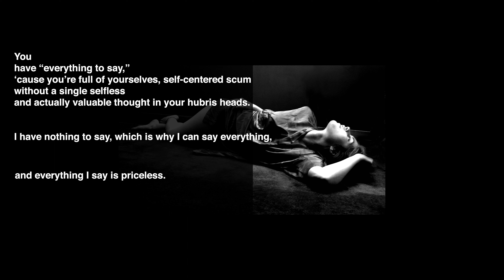Bye Bye, Judgers & Judases. You’re dead weight I’m getting rid of, slowly but surely.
I don’t care if you want to live your pathetic little karmic lives, slaves of your desires, and think that you’re amazing,

but the Cosmic Time has come for me to put your stupid little thoughts about how most important things “work,”

and your completely irrelevant feelings,

and your even more irrelevant opinions and "perceptions" where they belong: in the trash-bin of eternal mediocrity.

You say God is supposed to be this way or that way, and He would never be this way or that way,

(meaning My way…)

and Christ is His only son ‘cause you’re ignorant zealots of one denomination or another,

(and He could never have a Mighty Daughter…)

but neither do you know Christ, much less do you know God

nor His infinite ways, His majestic plan for creation, and His tutelage of your souls, which have been utterly enslaved by your church-rotted pride and your even worse Shamanic or New Age or Secular or Alien, or whatever stupid little group of stupid little men with their stupid little limited knowledge you belong to:

you’re all totally ignorant and colossally arrogant to boot,

and if that weren’t enough to Bring The Wrath of Karma to your disdainful doorstep: your unbridled worldliness and your adoration of sex has ensured your permanent status of rabid egotists, the number one prey of Ruthless Satanists, millennia after millennia...

Godless Nation of Humility-Retards & Soul Parasites,

you're unable for a single second of any Comfortably Air-Conditioned, Consistently Complacent, Coitally Cosmopolitan, Cum-Curated, or Culturally Catatonic American Dogma Day to discern between what is good or what is bad, much less what is of God

and what is of Your Satanic Arrogance.

Good Luck, know-it-alls of humanity,

hope some of you care ‘bout what I definitely actually know from experience and not from beliefs, nor dreams, nor hallucinations, nor “savior complexes,” nor mediocre gutter-level astral trips to Shamanic “heaven and hell,” nor anything to do with the 5 senses and your filthy little mind, your number one prison.

I hope some of you want to work at living the real spiritual life and actually practice moral purity, which is the stone foundation that allows for the real practice of real meditation, which in turn, would prove to you individually, and eventually to all by default of sheer numbers of those who adore me…,

that every word I utter is not just true, but the only salvation for your hubris.

I’m here to show you the difference between fact and fiction.

I’m here to show you the difference between Avatars and everyone else.

I’m here to show you the difference between My Humility & your egos.
The more I have the courage to be Me, the more you will fall. That's how it actually works in creation. Every atom bows to saints,

what to say of Avatars: O that's right, every atomic blade fights more My Sake Alone, a.k.a. The Sake of Real Moral Law.

I'm obviously not here to open my legs for your dicks, much less grovel for your attention. So why the hell am I here?

That's right: I'm The Destructive Omnipotent Force that will inspire you, out of sheer love or sheer terror, to keep your pants zipped.

The Goal of Real Religion: Conviction by Real Communion (Part 2 in “Do you matter?”)

I got enough pedophiles, parasites, priests, and theo-pedant pests to exterminate in this Nightmare of Demonic Hubris, I don’t need to carry the burden of your stupidity to boot.

Wanna keep spiritually starving and dying of soul-thirst?

Join the Moral Mediocrity Masses, The Faithful Fornicators, The Religiously Sex-Addicted & The Lust Lemmings to their perpetual karmic slaughter.

Karmic Law through Swami Vivekananda said, “Where is the world awake? In the senses. People want to eat and drink and have children, and then they die a dog’s death….They are always awake for the senses. Even their religion is just for that. They invent a God to help them, to give them more women, more money, more children—never a God to help them become more godlike!”

Just who in the hell do you think you are? Lest you’ve given up every fear for God, and unless you keep doing that every moment of every day no matter where the hell He or your karma puts you…don’t compare yourselves to me. I have jumped into the abyss for God a zillion times, have you been capable of being fearless and crucifying your ego for Him even once?

I’m not here to take what your ego wants to give, I’m here to give what God Is Giving.

…and I’m sure as hell not here to be understood by you, because I’m at The Top and you’re not, and until your mind accepts that and your heart is comforted by that, you will not understand shit, much less God.

I’m here so that you understand why the hell you’ve suffered, you’re suffering, and you will suffer, and what it takes to stop suffering.